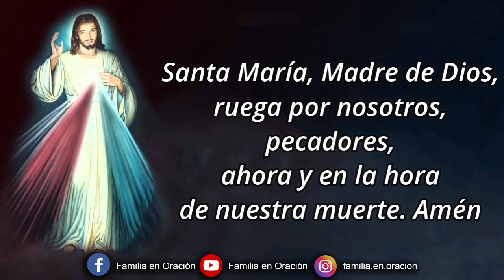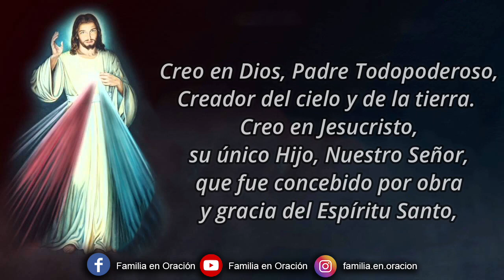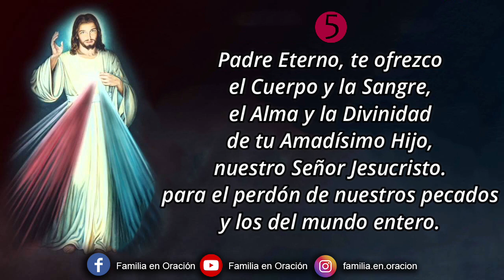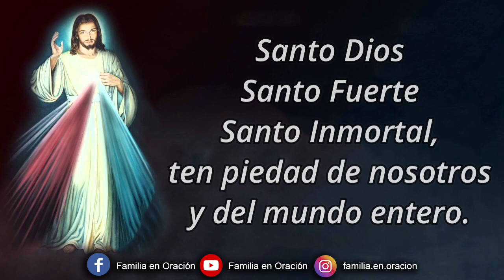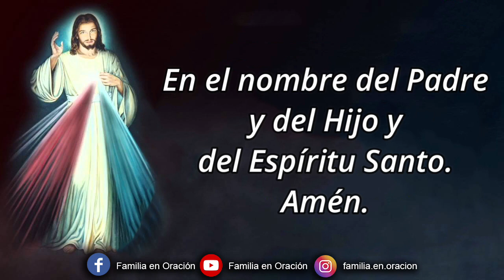Coronilla a la Divina Misericordia - 4 de Noviembre